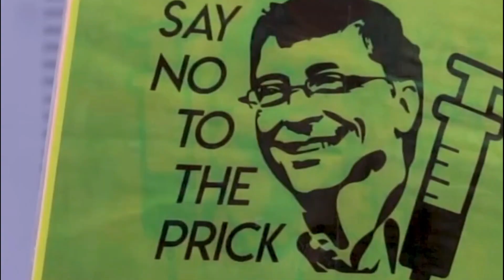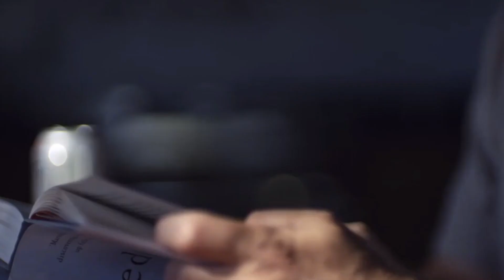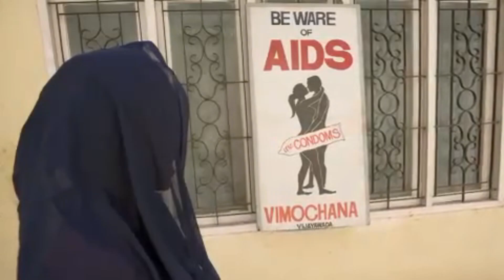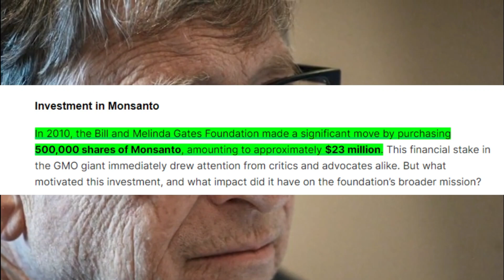The Billgates Paradox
Bill Gates, the name synonymous with computer domination, is a man shrouded in more than just code.  His story is a whirlwind of innovation, philanthropy, and yes, even some outlandish conspiracy theories.

From a teenager writing his first program in Seattle to co-founding Microsoft and revolutionizing the PC world, Gates' rise to power was meteoric.  But with great wealth comes great scrutiny, and Gates is no stranger to the rumor mill.

The internet age ushered in a bizarre era of Bill Gates conspiracy theories.  Did he use COVID-19 vaccines to implant microchips? Fund the creation of the very virus itself? These claims, as fantastical as they are, highlight the public's fascination and, perhaps, unease with Gates' immense influence.

However, beneath the tinfoil hats lies a man who has poured billions into fighting poverty and disease through the Bill and Melinda Gates Foundation.  Their efforts are undeniable, with countless lives saved and futures brightened.

Yet, the plot thickens.  The foundation's investments in companies like Monsanto, notorious for controversial practices, raise a troubling question: is Gates a true champion of humanity or playing a more complex game?

The truth, as with most things involving immense wealth and power, may forever remain shrouded in a bit of mystery.  But one thing's for sure: Bill Gates is a man who compels discussion, a paradox of progress and philanthropy tangled with suspicion and controversy.  So, is he a modern-day Robin Hood or a puppet master pulling the strings from the shadows?  That's up for you to decide.